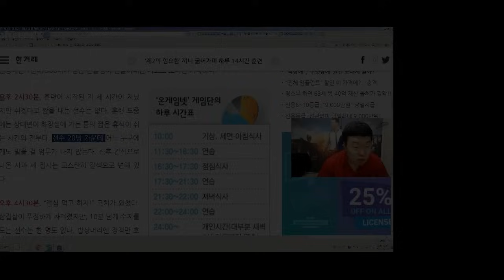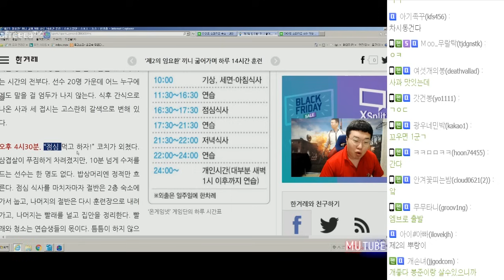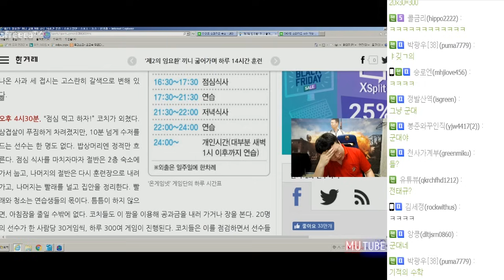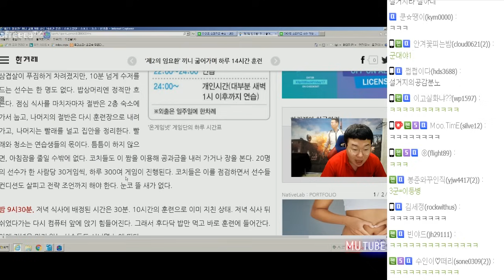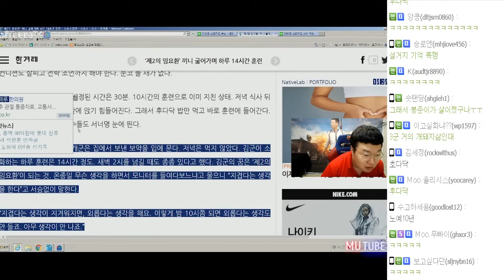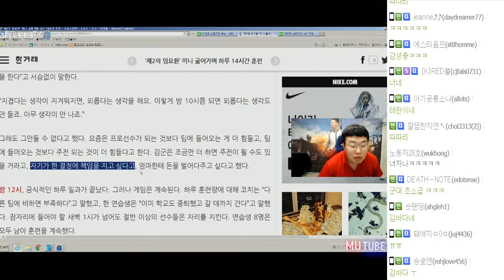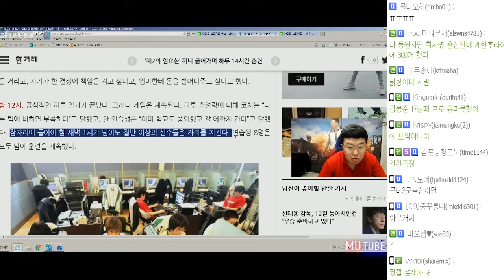최다 승부조작 '스파키즈' 팀, "사실.. 가장 먼저 발견한게 저였어요" (17.11.26 #2) 봉준 Starcraft